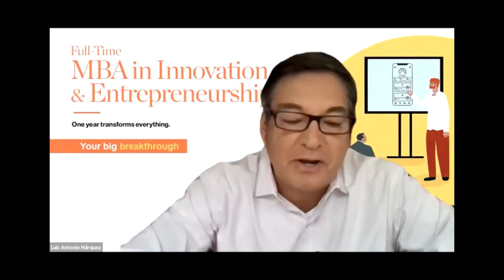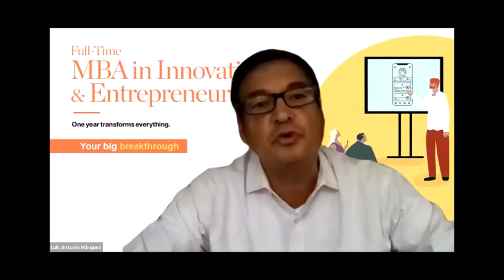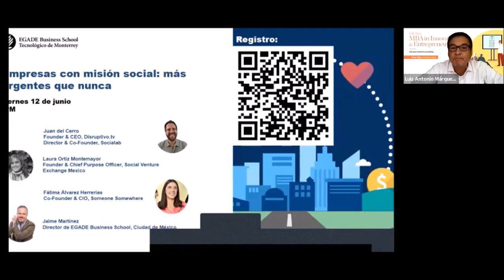Webinar #23 | Preparing Startups For The Day After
Con la  participación de Luis Antonio Márquez, director del Full-Time MBA in Innovation & Entrepreneurship de EGADE Business School; Dafna Kariv, vicepresidenta de Global Initiatives and Development del College of Management Academic Studies en Israel, y Rogelio de los Santos, presidente del Consejo del Instituto de Emprendimiento Eugenio Garza Lagüera del Tec de Monterrey. De la serie "A la altura del desafío: Liderazgo en el contexto de COVID-19".